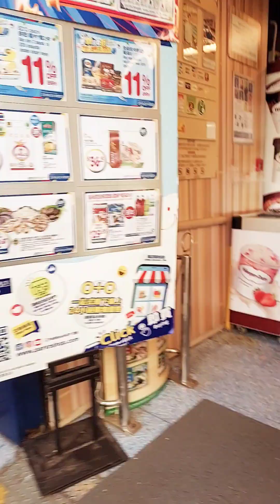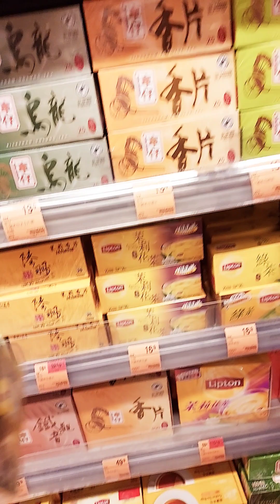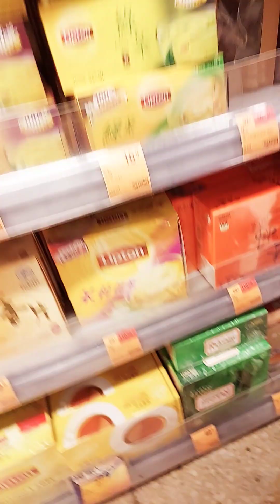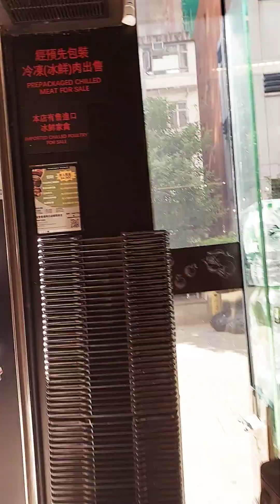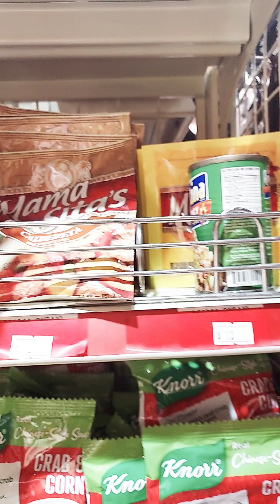evryday routine...walking from home to workplace...